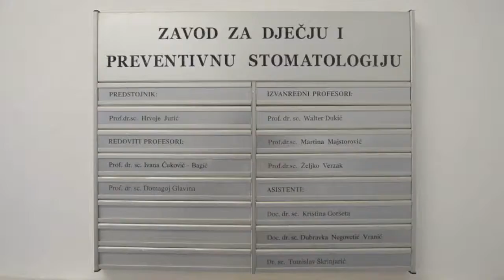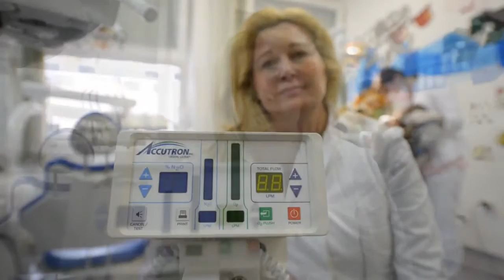Zavod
Zavod za dječju i preventivnu stomatologiju Stomatološkog fakulteta Sveučilišta u Zagrebu osnovan je 1958. godine te djeluje i danas. Visokospecijaliziran Zavod koji se bavi liječenjem svih bolesti usne šupljine u djece od rođenja do 18. godine života.

Zadnjih 15 godina jedan od rijetkih zavoda i kliničkih odjela koji se bavi stomatološkom specijalistikom djece u Hrvatskoj. Klinički zavod za dječju i preventivnu stomatologiju Klinike za stomatologiju KBC-a Zagreb ujedinjuje zdravstvenu, nastavnu i znanstveno-istraživačku djelatnost iz područja dječje stomatologije.

Na Zavodu se provodi specijalističko usavršavanje iz dječje i preventivne stomatologije.